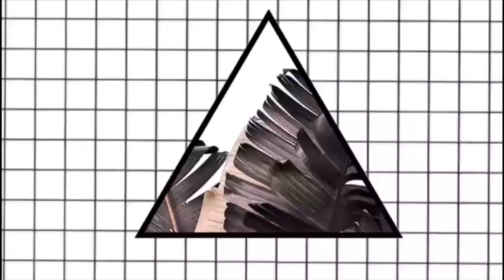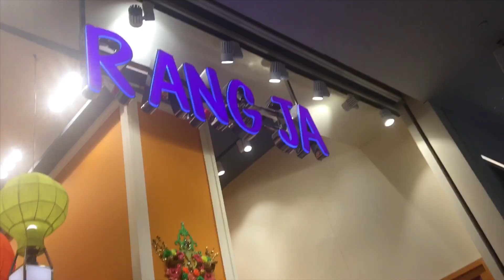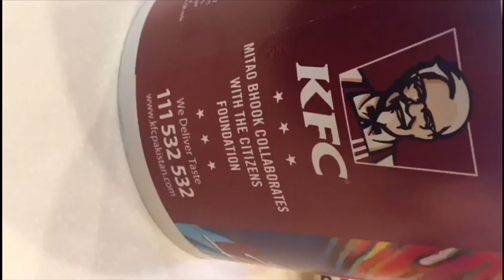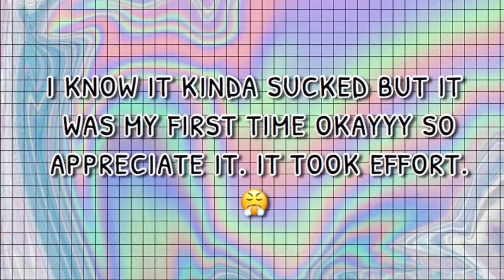FIRST VLOG EVER !!!! ⚠️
Well here’s my first vlog, hope y’all like it. Ofc it was not the perfect one but I’m sure I’ll improve with time so you gotta bear with me alright ;)  Don’t forget to give a big thumbs up, comment and subscribe!!

FAQ:

1. What do you use to edit your videos?
 - Wondershare Filmora and iMovies.

2. How old are you?
 - 16 years old.

3. What camera do you use?
 - Nikon DSLR D3100 or my iPhone 6s

4. Why is your channel name "anti-social social girl"?
- Well as I've explained in my 'about' section, I'm an awfully awkward and anti social person in real life who has a huge social circle which is pretty ironic tbvh so I decided to name the channel after my personality. Thanks to my best friend for suggesting this name though.

INTRO CREDITS: Lara J